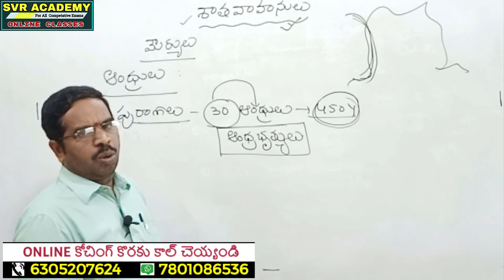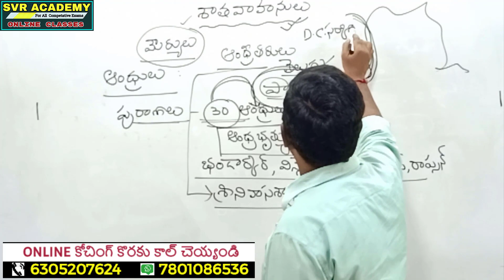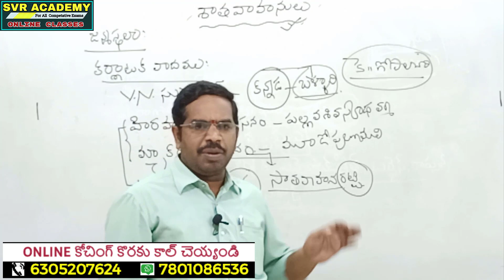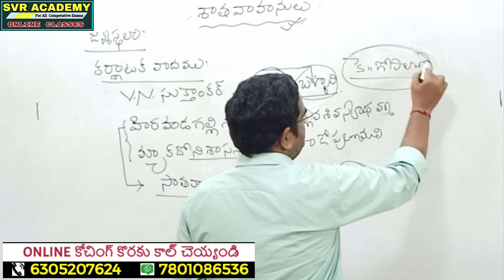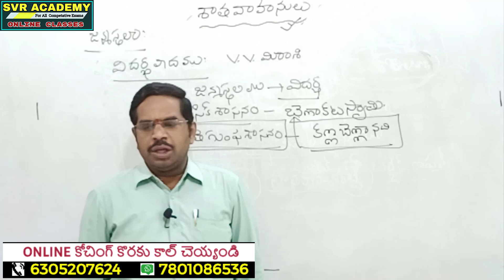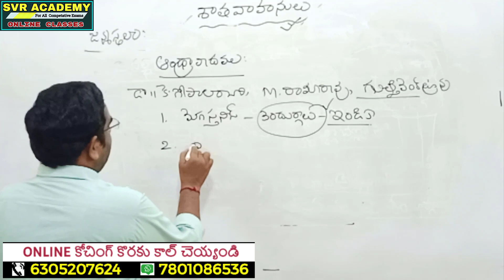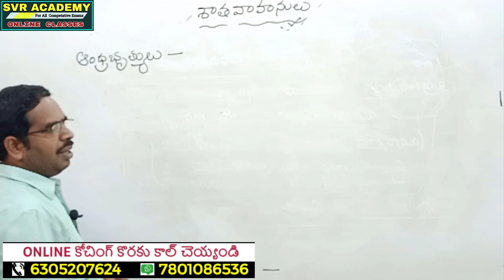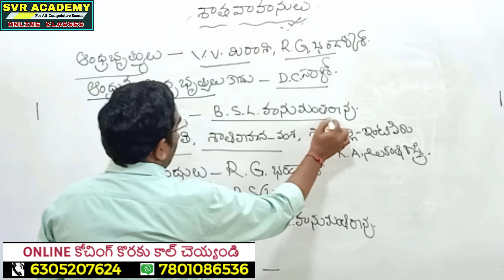AP History ll శాతవాహనులు ll APPSC ll Group 2 ll Online Classes||Svracademy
AP History Classes in Telugu | ఆంధ్రప్రదేశ్ చరిత్ర | AP History Preparation Tips
SHATAVAHANULU
GOUTAMI PUTRA SHATAKARNI
NANAGHAT SHASANAM
AppscGroup-2
శాతవాహనులు
గౌతమీపుత్ర శాతకర్ణి
HISTORY
INDIAN HISTORY
MODERN INDIAN HISTORY
భారతదేశ చరిత్ర
carnatic wars
కర్నాటక యుద్దాలు
ఐరోపా వారి రాక
యురోపియన్ల రాక
ప్లాసీ యుద్ధం
బక్సార్ యుద్ధం
 AP HISTORY ONLINE CLASSES
buxar war
EUROPEANS
ANDHRA PRADESH HISTORY FOR APPSC
ANDHRA HISTORY FOR APPSC
AP HISTORY FOR APPSC
ANDHRA PRADESH HISTORY SHATAVAHANULU
ఆంధ్రలో స్వాతంత్రోద్యమం
INDIAN NATIONAL MOVEMENTS
AP HISTORY
ANDHRA HISTORY
GROUP2 COACHING
si coaching
pc coaching
GROUP2 PREPARATION TIPS appsc latest news appsc ap history